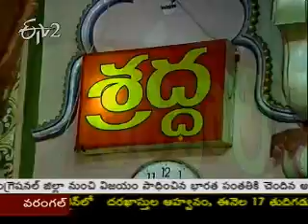Sri Sai Baba Temple, Alampuram Part 2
Sri Sai Baba Temple, Alampuram